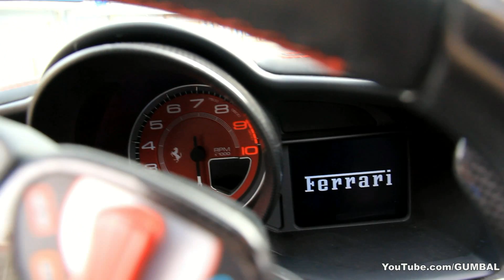Exciting ride in a Ferrari 458 Spider! - Downshifts, Rev & Accelerations!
I went for a ride in a beautiful Ferrari 458 Spider! This Ferrari gives you really an amazing rush when it accelerates. In the video you can see a series of fly bys, huge revs, brutal accelerations and amazing downshifts. The top speed on the highway was around 250-260km/h in 7th gear!

- Hans